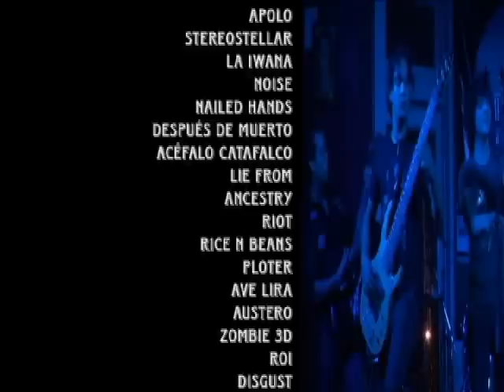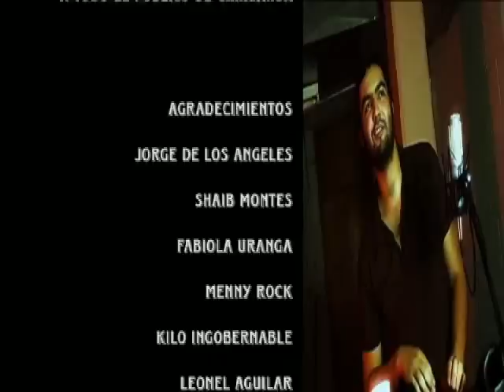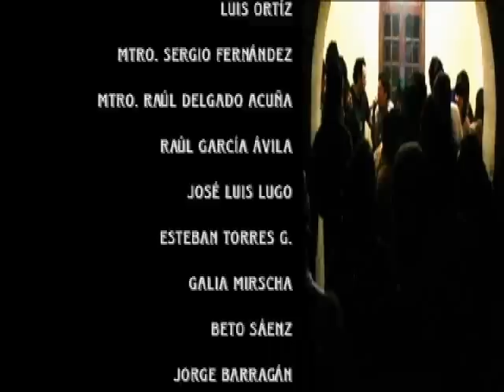ROCK EN CHIHUAHUA: LAS TRIBUS DEL DESIERTO - DOCUMENTAL 2/2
Video documental que pone el reflector la escena roquera de Chihuahua, Mexico, buscando desentrañar la historia, por muy enpolvada que se encuentre y la que se sigue escribiendo en la actualidad. Parte 2.

Protagonizado por: El rock chihuahuense
Dirigido por: Luis Sierra

CONACULTA - PACMYC - ICHICULT - SIERRA MEDIA LABS

Este video es parte del documental del rock chihuahuense "Las Tribus del Desierto".

"...PORQUE TODOS SOMOS EL ROCK"